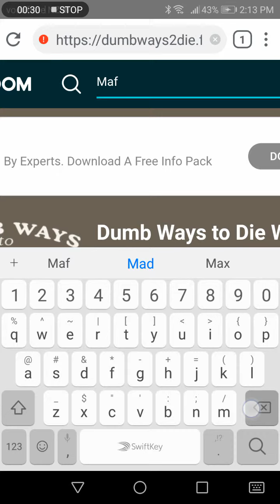7 May 2019